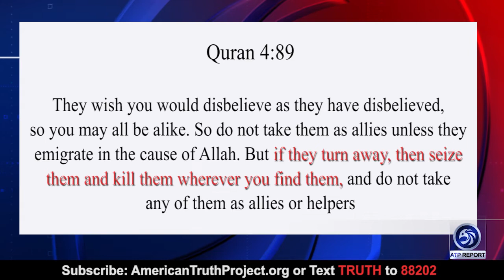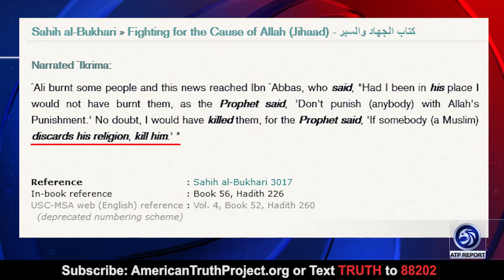ExMuslims Have No Civil Rights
An ATP Report Production - In this episode of the APT Report, Barry interviews Dr. Bill Warner, Founder\President of The Center for the Study of Political Islam & politicalislam.com. about the two things historically that are so unusual about Islam today: It is the first time in 1,400 years that the common man can read and understand Islamic doctrine and how apostates are now speaking out in a public way.